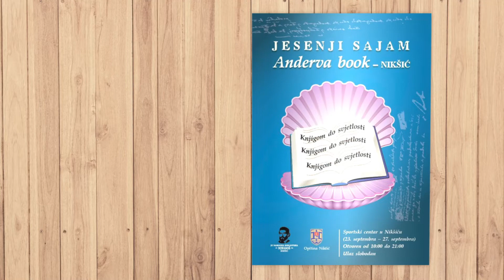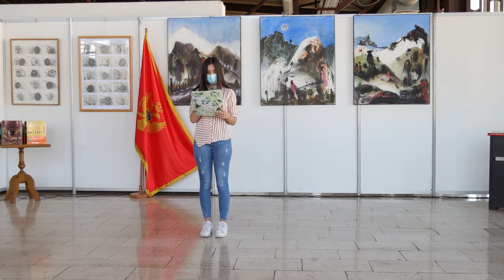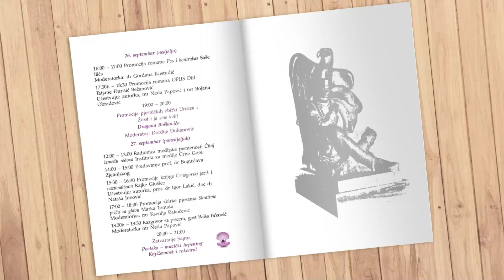Poetsko-muzički hepening za djecu (,,Anderva book")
Učestvuju: Dječji hor JU Muzička škola ,,Dara Čokorilo” i učenici JU OŠ ,,Mileva Lajović Lalatović”